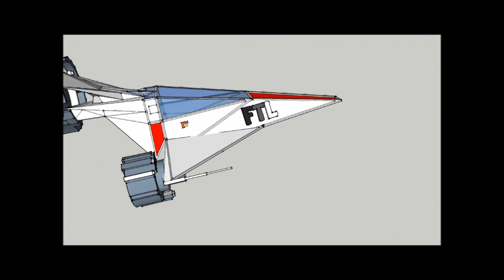KBC Dobby plays FTL With KBC Riodan - Episode 1 - HeHe, Cockpit (Bananananananan)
KBC Dobby and KBC Riodan test all of their wits, and embark upon a magical journey that transports them throughout all of space and time. Can our two heros captain the HMS Derpyship to glory? Or will the Members of KBC serving on the crew suffer a horrible untimely death. Probably the latter.